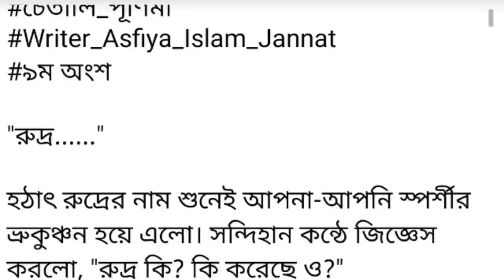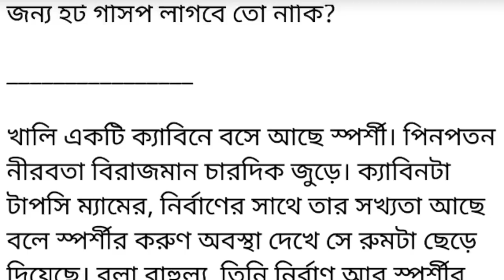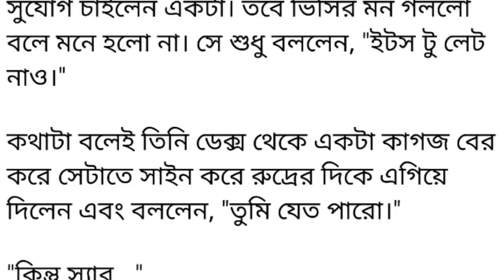পাত্র হিসাবে নিজের ভার্সিটির স্যারকে দেখে ভড়কে গেল স্পর্শী। বিমূঢ় দৃষ্টিতেই স্থির হয়ে বসে থাকলো 9